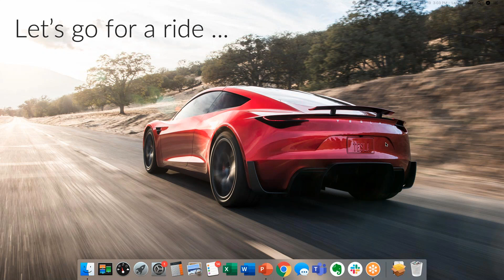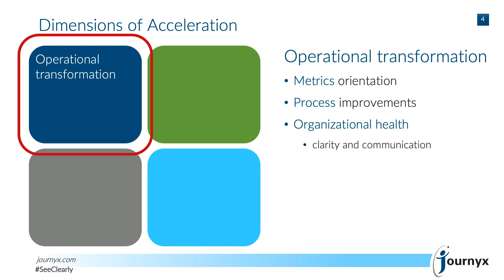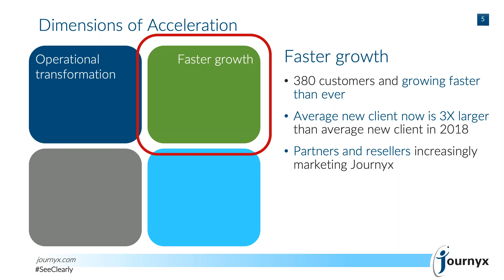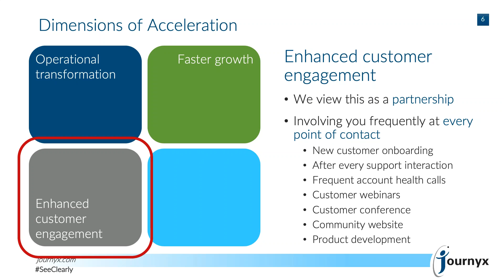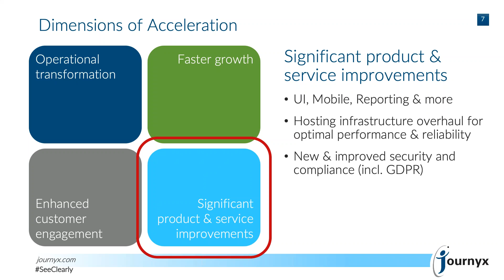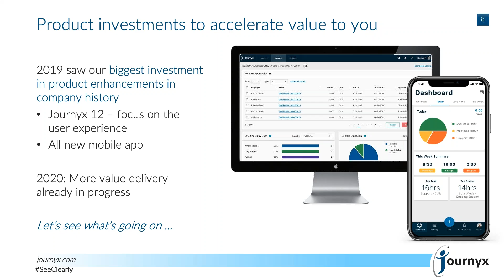The Acceleration of Journyx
Learn how Journyx is adapting to the needs of our customers through operational transformation, increased investment and value, enhanced customer engagement, and significant product and service improvements.

The Journyx Customer Conference is a one-day virtual conference that aims to provide the deep-dive knowledge and insight that our customers need to get the most possible value out of the Journyx time tracking platform. The conference sessions cover topics from basic administration to advanced usage, products and tools available in the Journyx platform, and what the future holds for Journyx customers.

For more information regarding user support, product documentation, feature requests, and training resources, visit the Journyx User Community